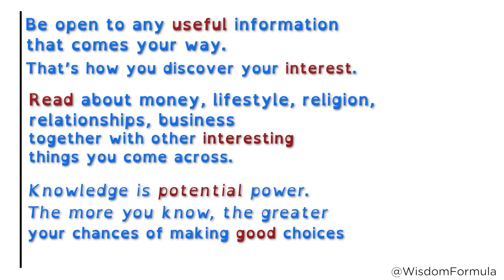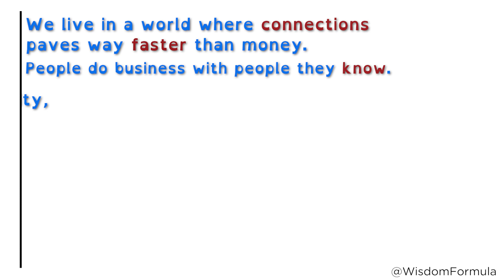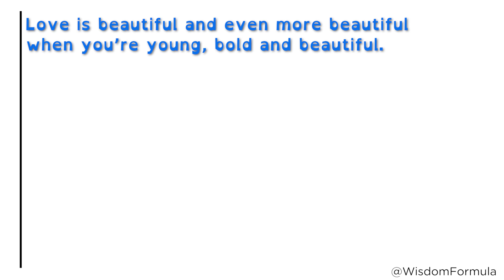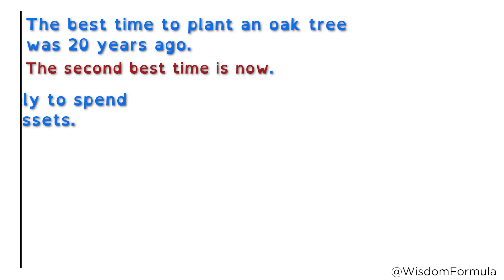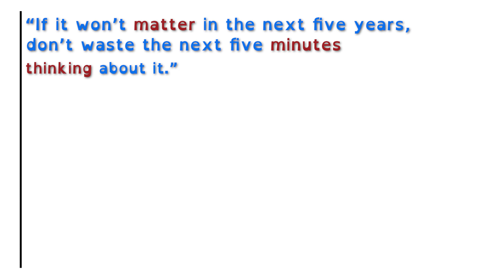How to be a better person by age 35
Life begins at 40, so they say. Success are those who come to 40 prepared. At age 35, you will be only 5 years away form the age where your life truly begins, that’s why you need to make all the investment that will make your 40s brighter. Out of many other important things you need to invest your time in, I have noted 10 most important to me In this video.

On *tiktok* @ murphymubarak